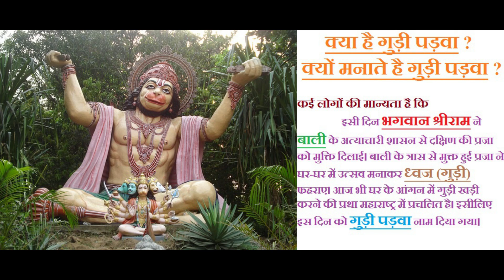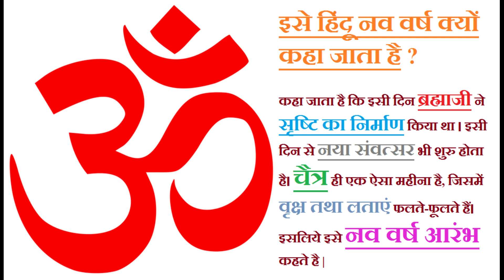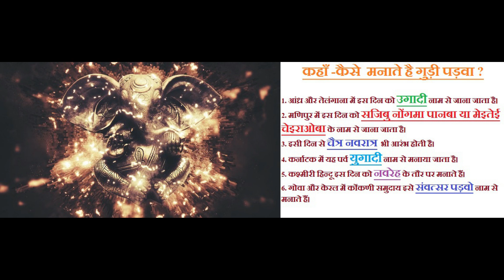Happy Gudi padwa | Happy New Year | Happy Ugadi |Wishes |whatsapp status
आपको और आपके परिवार को गुड़ी पड़वा , हिंदू नववर्ष और उगादी पर्व की हार्दिक शुभकामनायें|  | जय श्री राम
gudi padwa status,
gudi padwa images,
gudi padwa 2019,
gudi padwa 2019 date in india,
hindu new year kab manaya jata hai,
hindu new year gif,
hindu new year kab hota hai,
hindu new year 2075,
hindu new year 2019,
hindu new year vikram samvat 2076,
हिन्दू न्यू ईयर शायरी,
हिन्दू न्यू ईयर २०१९,
हिन्दू न्यू ईयर 2019,
hindu new year 2019 date,
hindu new year 2019 kab hai,
sinhala hindu new year 2018,
sinhala hindu new year 2019,
sinhala hindu new year 2019 nakath,
new year hindu calendar 2019,
हैप्पी उगादी,
happy ugadi video,
happy ugadi rangoli,
happy ugadi wishes,
happy ugadi whatsapp status,
happy ugadi prank,
happy ugadi green screen,
ugadi happy new year,
happy gudi padwa greeting card,
happy gudi padwa status,
happy gudi padwa video,
happy new year hindi status,
happy new year 2019 hindu,
hindu ka happy new year,
happy new year hindu,
happy ugadi happy ugadi,
happy ugadi 2018,
gudi padwa ki shubhkamnaye,
हिन्दू नव वर्ष की शुभकामनाएं,
happy ugadi 2019

utm_source=link-attribution&amp;utm_medium=referral&amp;utm_campaign=image&amp;utm_content=2890605"Pixabay/a

attribution&amp;utm_medium=referral&amp;utm_campaign=image&amp;utm_content=29085"Clker-Free-Vector-Images/a from a

attribution&amp;utm_medium=referral&amp;utm_campaign=image&amp;utm_content=1292604"Welcome to all and thank you for your visit ! ?/a from

utm_source=link-attribution&amp;utm_medium=referral&amp;utm_campaign=image&amp;utm_content=3559746"Pixabay/a

utm_source=link-attribution&amp;utm_medium=referral&amp;utm_campaign=image&amp;utm_content=123622"Pixabay/a

utm_source=link-attribution&amp;utm_medium=referral&amp;utm_campaign=image&amp;utm_content=2833933"Pixabay/a

utm_source=link-attribution&amp;utm_medium=referral&amp;utm_campaign=image&amp;utm_content=1975214"Pixabay/a

utm_source=link-attribution&amp;utm_medium=referral&amp;utm_campaign=image&amp;utm_content=3727974"Pixabay/a

utm_source=link-attribution&amp;utm_medium=referral&amp;utm_campaign=image&amp;utm_content=2205653"Pixabay/a

कोई ऐसा शब्द नहीं
जो माँ के प्यार को परिभाषित कर सकें | उसे तो बस महसूस किया जा सकता है |
हमारी ओर से हर माँ को समर्पित |